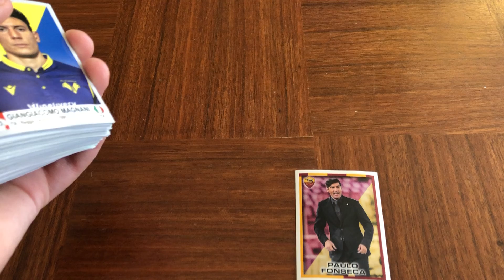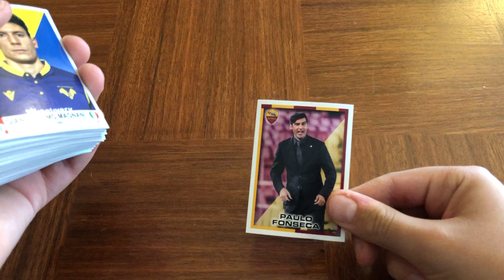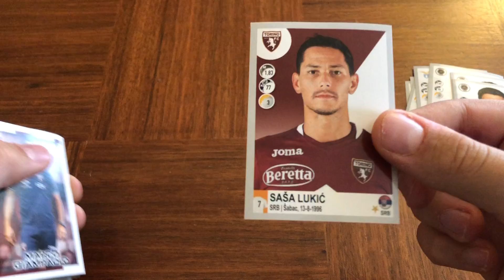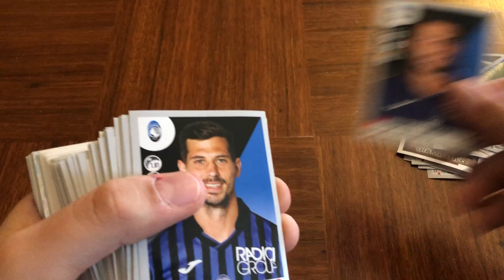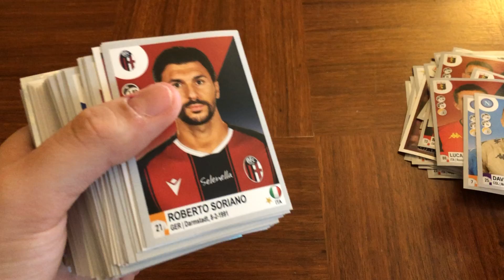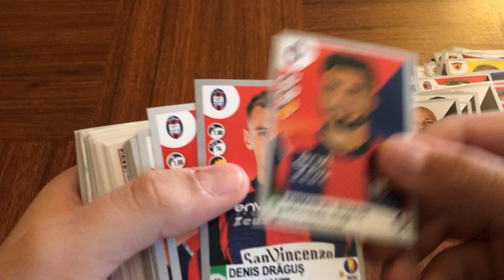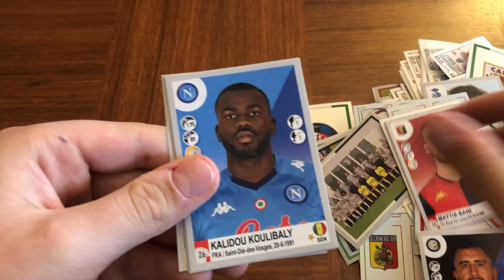LUNGO SPACCHETTAMENTO FIGURINE CALCIATORI PANINI 202/2021 EP.42